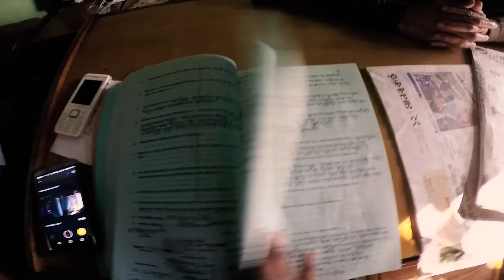promo undercover kazi naki pazi ! EP#11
শুধুমাত্র সচেতনতার অভাবে দেশের প্রায় অধিকাংশ নাগরিকই যখন একধরণের বিশেষ পেশার মানুষের কাছে প্রতারণার শিকার হন, তখন সেখানে টিম আন্ডারকাভারের নাক গলাতেই হয়। আপনি যদি বিবাহিত হন, আপনি যদি ডিভোর্সি হয়ে থাকেন তাহলে আমরা বলছি, আপনিও এ ধরণের প্রতারণার শিকার হয়েছেন। কিন্তু মজার বিষয় হলো, নিজেও জানেন না যে ইতিমধ্যেই আপনি প্রতারণার শিকার হয়ে গেছেন! দেশের ইতিহাসে প্রথমবারের মতো এবারের পর্বে এমন একটি বিষয়কেই অনুসন্ধানে ‍রুপ দিয়েছে টিম আন্ডারকাভার।
___বিষয়: কাজী না পাজি?
___এপিসোড: ১১
Watch it on News24 television